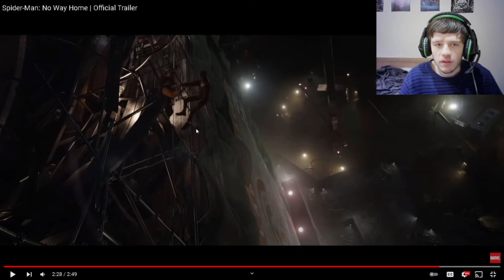SPIDER MAN: NO WAY HOME TRAILER REACTION!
In this video, I react to the brand new trailer for Spider Man: No Way Home!